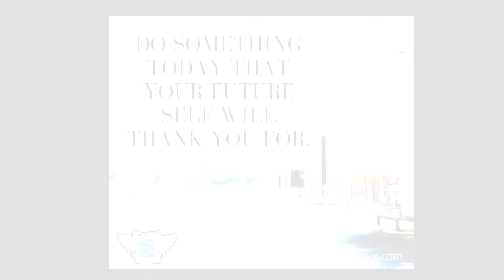Smith Transport Driving Opportunities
Bedford Short Haul, Super Midwest, Northeast Gold, Super Southeast, Southeast Gold and Over the Road all across our network positions available. Call Today 888-GO-SMITH